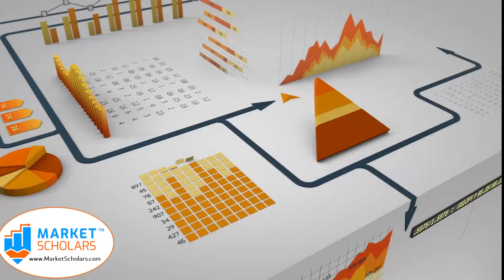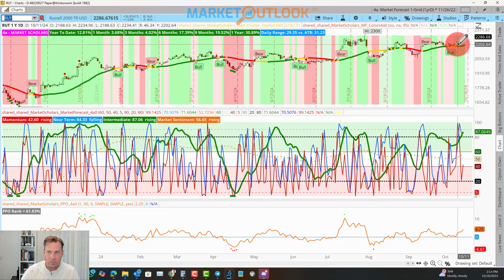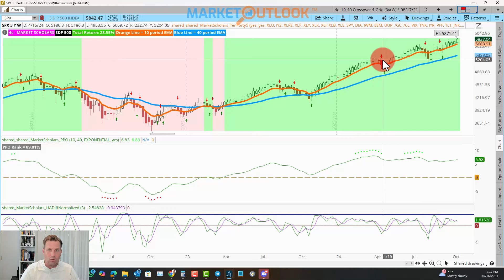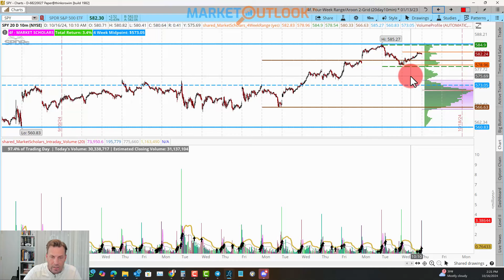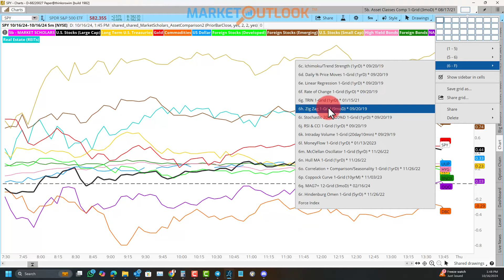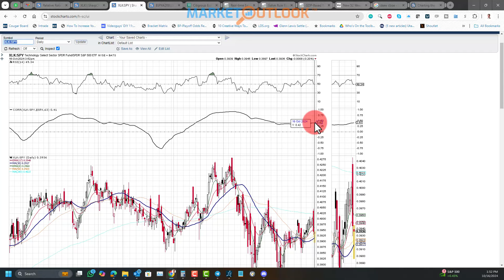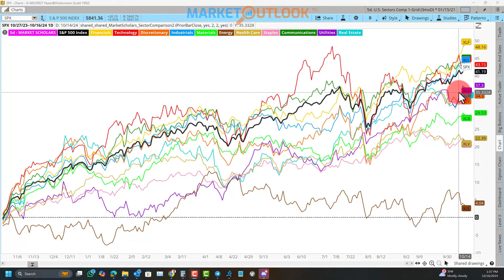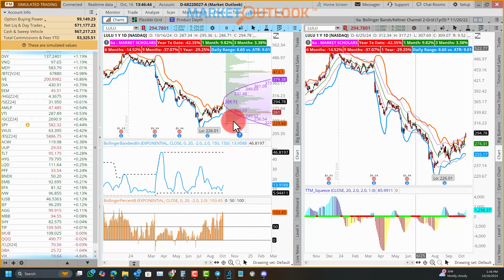Market Outlook - 10/16/2024 - David Settle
(0:00) Intro
(3:51) Market Forecast
(9:03) Technical Analysis
(18:41) Intermarket Analysis/Sector Rotation
(29:03) Today's Trade Idea